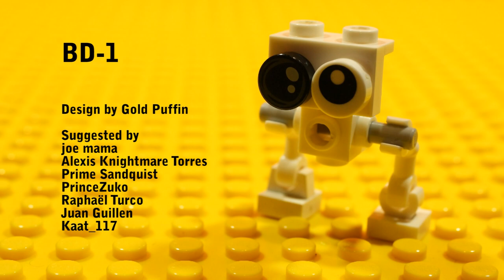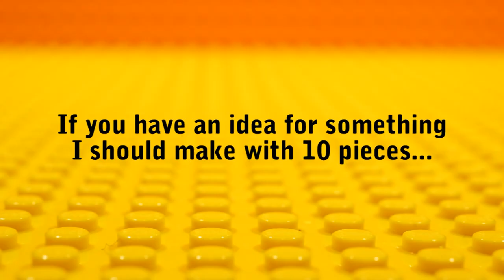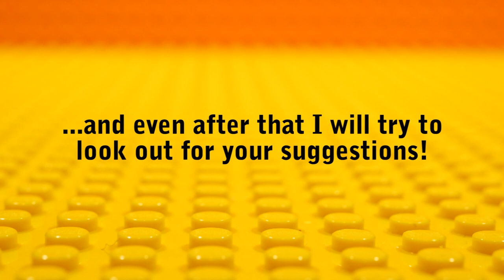10 Star Wars Things You Can Make With 10 Lego Pieces Part 7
Find out how to build 10 more small Lego Star Wars creations that will be great for your Star Wars MOC or brickfilm. Some of these are built at microscale and some at roughly minifigure scale. These are all easy to build, and some of them use common pieces.  This is part of the popular Gold Puffin "10 Things You Can Make With 10 Lego Pieces" series that you can find here:

I will be working on more special episodes in the series, including DC and Pokemon, and perhaps more Marvel, Minecraft, Jurassic World, and more in the Star Wars 10 pieces series, as well as general videos on things you can make with 10 pieces.

All of the models were designed by Gold Puffin.